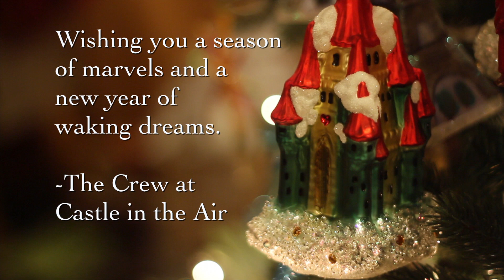Happy Holidays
Decorating the tree at Castle in the Air is an all-night affair, but after ten years of keeping our method a secret we've decided to pull back the curtain and show you how it happens.